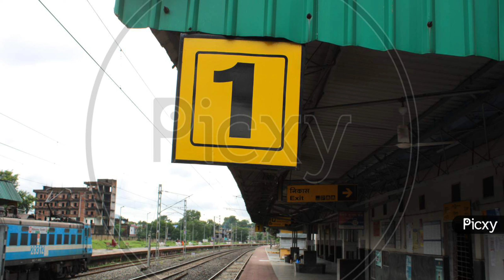बिहार में 1 पूरा का पूरा रेलवे स्टेशन हो गायब हो गया।।